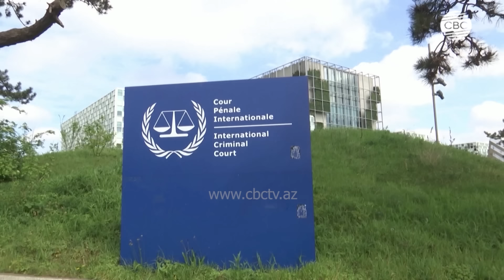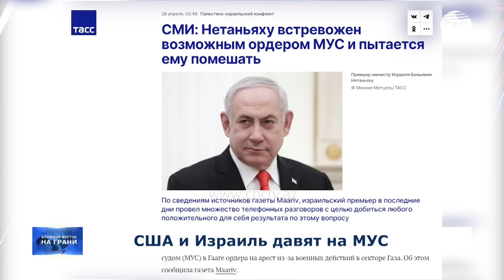Что изменит для Израиля ордер на арест Нетаньяху?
Международный уголовный суд грозится вновь стать ключевым мировым ньюсмейкером. На этот раз на кону возможный ордер на арест премьер-министра Израиля Биньямина Нетаньяху. Что это значит для еврейского государства и самого политика?

0:17 Начало
1:16 США и Израиль давят на МУС
3:07 Журналист, создатель телеграм-канала "Дежурный по Израилю" Марк Новиков
3:27 Ордер против Нетаньяху как прецедент
6:00 Как решение МУС влияет на операцию в Рафахе?
8:24 Переговоры с ХАМАС
8:59 Как достичь долгосрочного перемирия в Газе?
10:38 Ордер против Нетаньяху - хорошая новость для Израиля?
13:38 Нетаньяху предстанет перед судом в Израиле?
16:11 Может ли международное давление повлиять на Израиль?